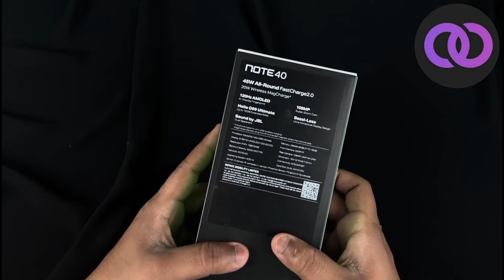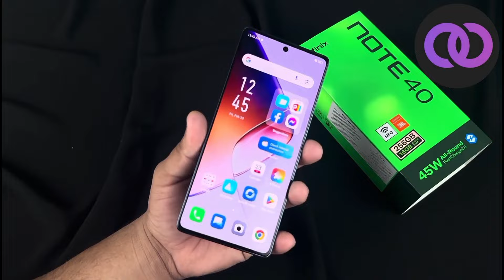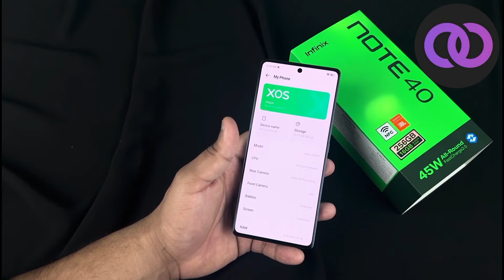Infinix Note 40 Unboxing In Pakistan | Best Phone Under 50,000Pkr ? 120Hz Amoled / G99 Ultimate 😍